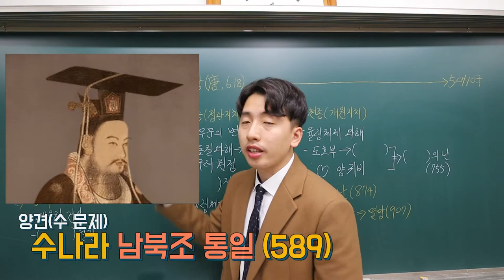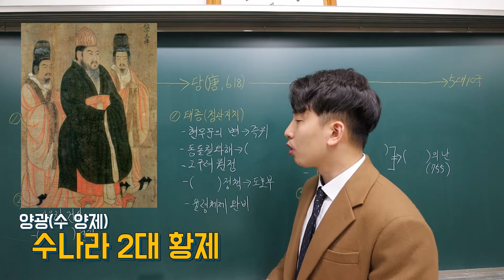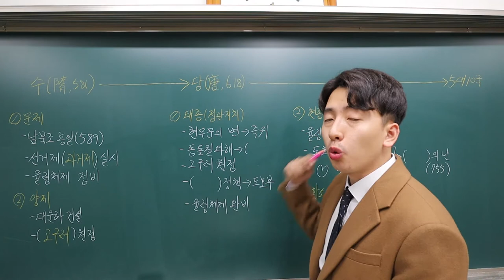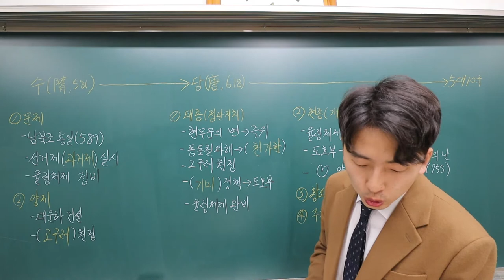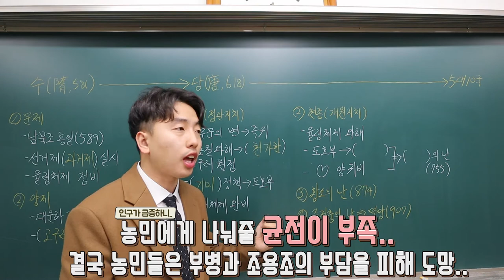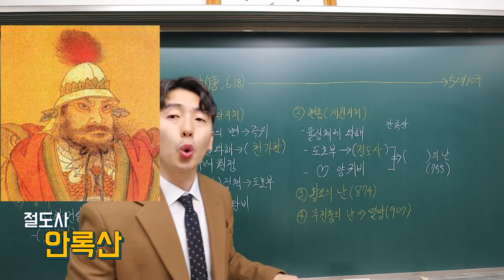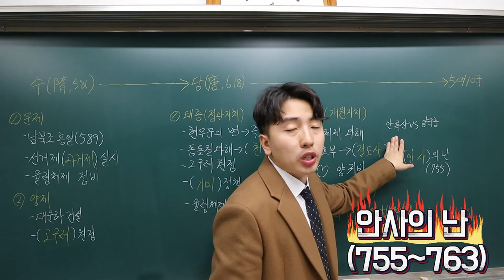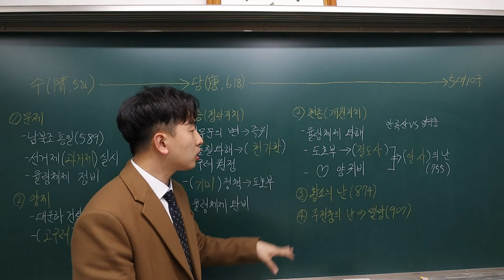#10 동아시아사 - 수 & 당나라